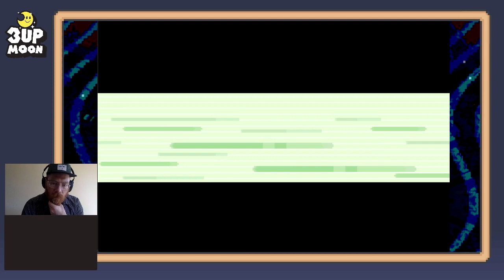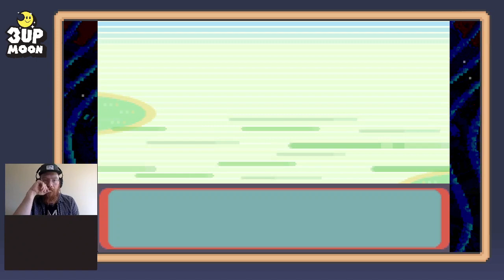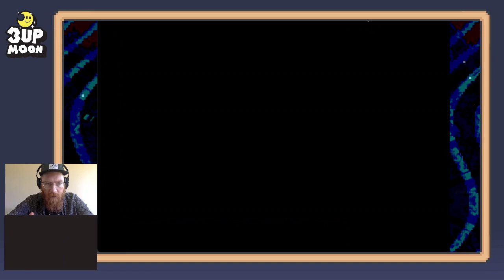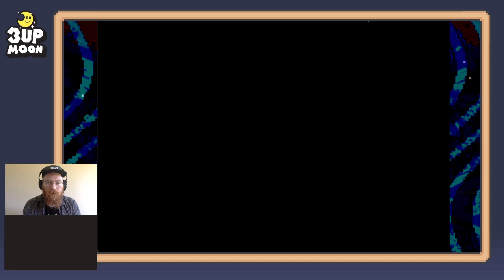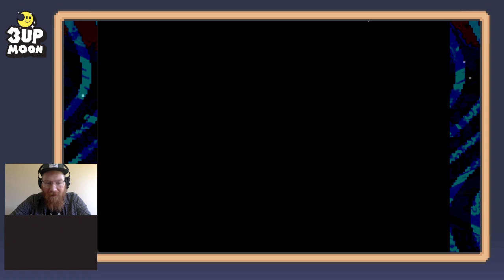Pokemon Emerald Randomizer Co-Op ~ Soul Link Nuzlocke Challenge, Pt 012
Part 12 of an ongoing series of Co-Op Nuzlocke Challenges of Pokemon Games ~ This is Pokemon Emerald live with Rathe_V_Mourille